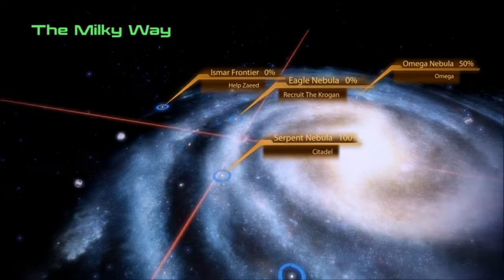[20] Let's Play: Mass Effect II - Korlus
We head out for our final recruitment mission from the Cerberus dossiers, traveling to the galaxy's trash can to find the elusive krogan scientist Dr. Okeer.